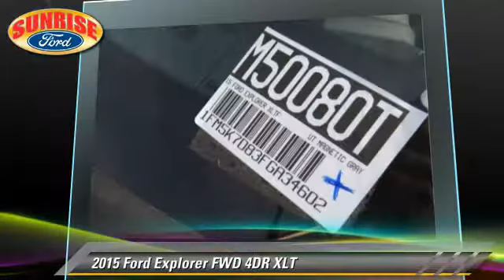2015 Ford Explorer North Hollywood,Los Angeles,San Fernando Valley,Glendale,Burbank M50080T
2015 Ford Explorer

5500 Lankershim Blvd.

SUNRISE FORD NORTH HOLLYWOOD, PROUDLY SERVING NORTH HOLLYWOOD, LOS ANGELES, SAN FERNANDO VALLEY, GLENDALE, BURBANK, AND SURROUNDING CALIFORNIA LOCATIONS THIS MAGNETIC GRAY 2015 Ford EXPLORER IS EQUIPPED WITH A , AUTOMATIC TRANSMISSION, AND RECEIVES AN ESTIMATED 17 City/24 Hwy MPG. NORTH HOLLYWOOD CALIFORNIA 91601.